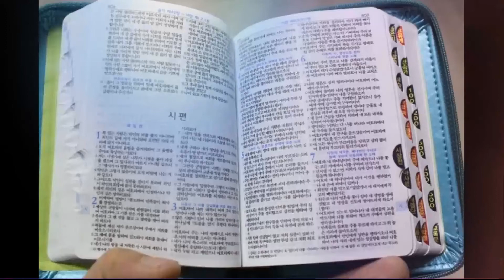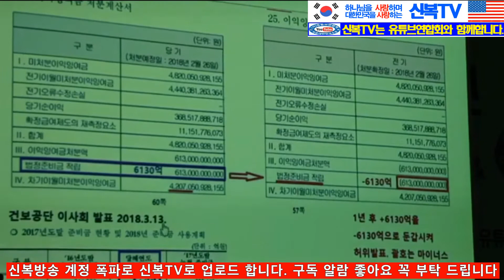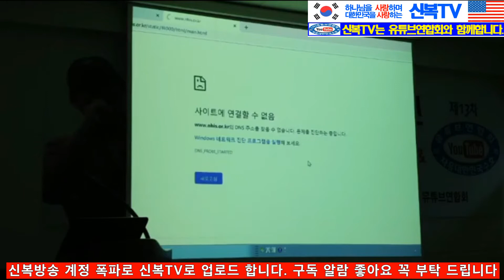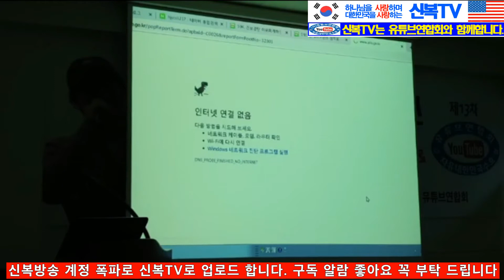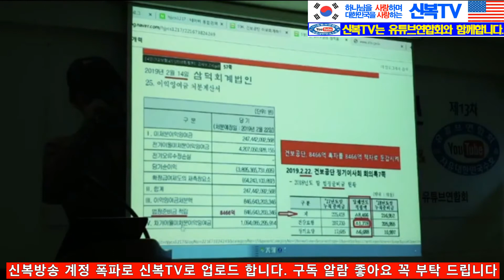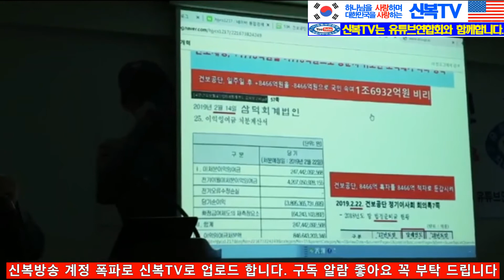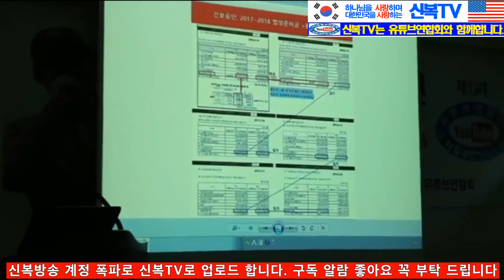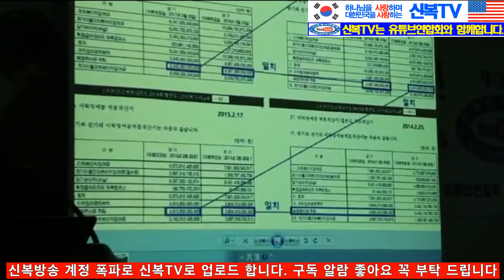윤철수 박사님 기자회견2부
국민의 혈세인 건강보험료 10조원 비리
특검 실시와 관련자들 처벌은 물론
건강보험료 인하하라!!